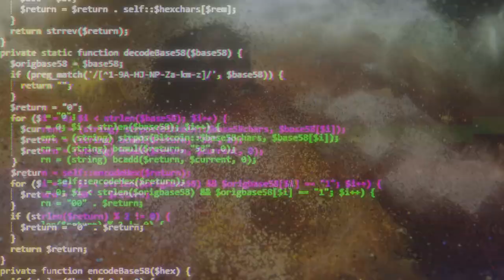WeMakeChangeFly | Lufthansa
Lufthansa.